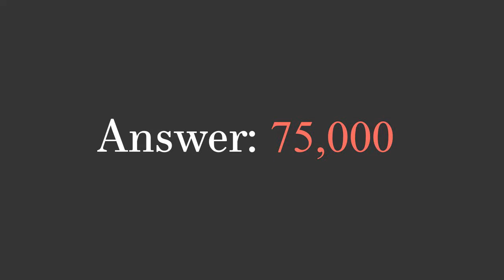Q & A With Designers: Round #2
Ever wonder how many people attend High Point Market each year? Well so did we, so we asked these top designers if they knew and also got their best advice for first timers to the market.